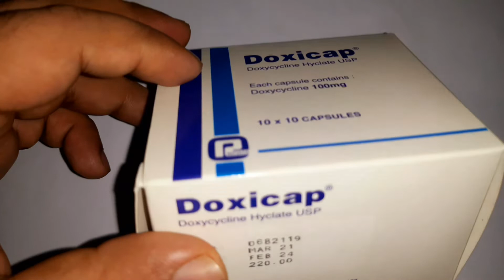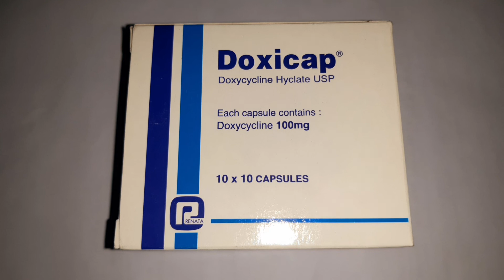Doxicap 100mg Capsule Full Details in Bangla Review